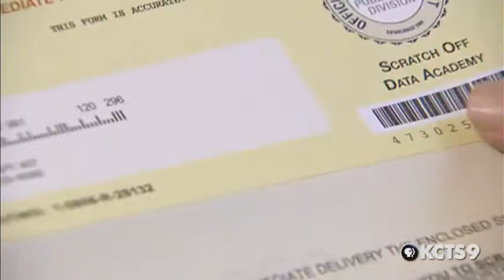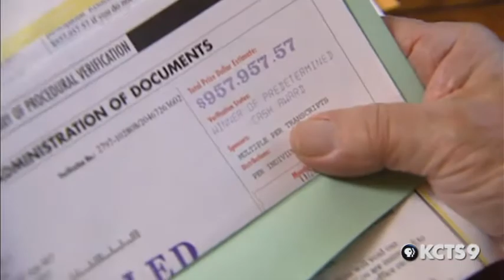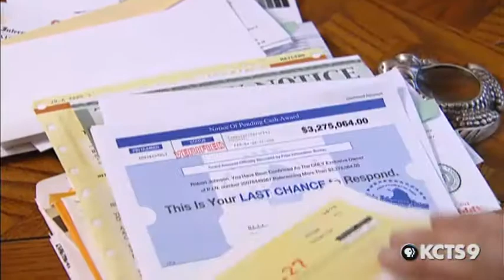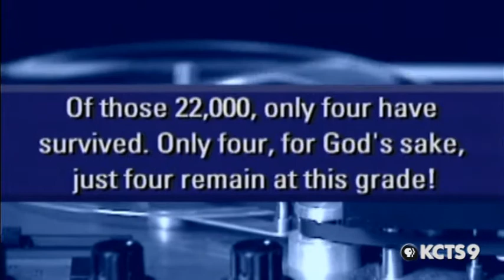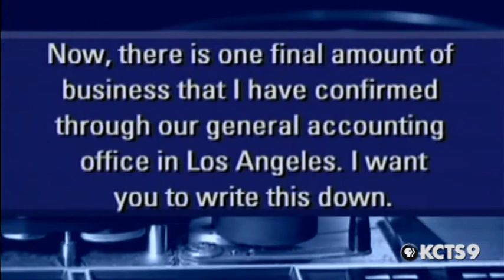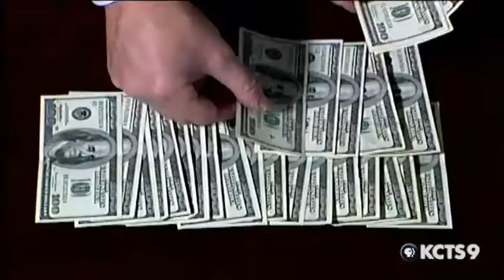KCTS 9 Connects: Inside the Mind of a Con Artist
Airs Fridays at 7:30 p.m. on KCTS 9.
The common tactics scam artist use and how to avoid them.